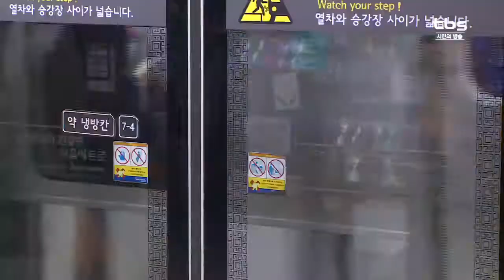[tbsTV] 코레일, 수도권 전철 10% 감축운행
철도 노조 파업이 2주차에 접어들었습니다. 그동안 코레일은 승객 불편을 덜기 위해서 대체인력을 투입하며 수도권 전철을 정상 운행했었는데요. 대체 인력의 업무 강도가 세지면서 결국 어제(4일)부터 코레일이 운영하는 수도권 전철 운행률을 10% 낮추기로 했습니다.